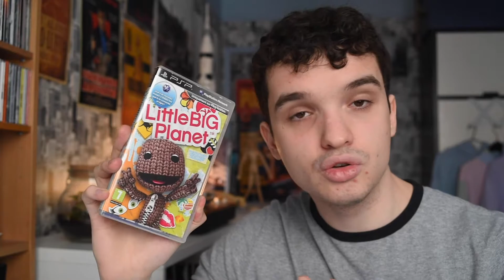Roblox: le jeu moche qui vaut des milliards !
Roblox est évalué par Wall Street à 42 milliards de dollars. Ce jeu pour enfant connaît un gros, très gros succès. Mais pourquoi? Je tente d'y répondre dans cette vidéo.